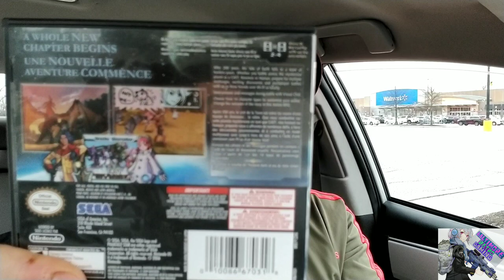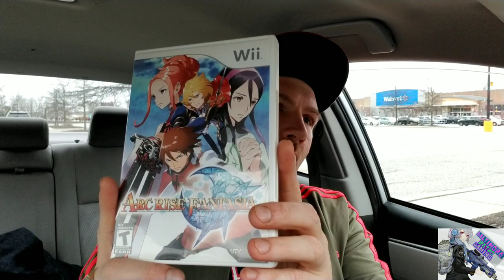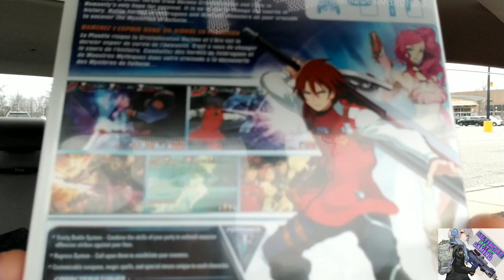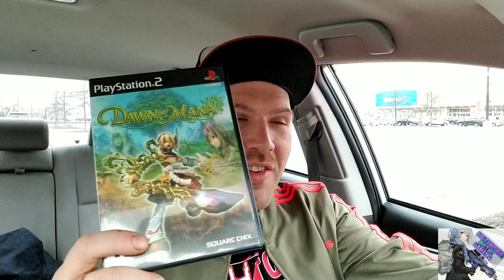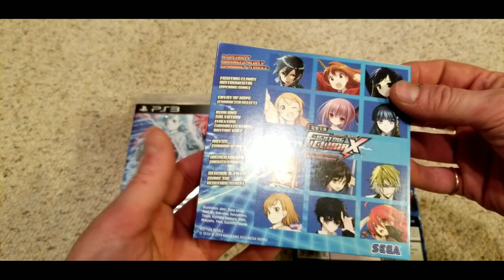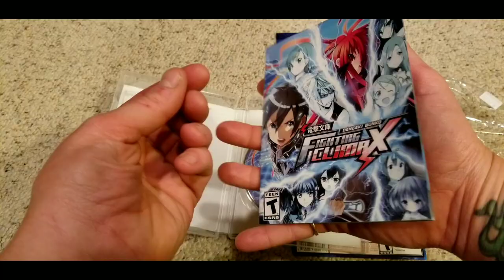Physical SHMUPS for the Switch in 2020 - Anti E-Beggar scene in 2020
Every day in 2020 we're seeing more and more changes to the platform. We're seeing YouTube content creators incorporate changes to their channels as a direct result of constructive criticism but more importantly we're starting to see some channels silenced, which is very unfortunate.
Anyway guys here's some shooters I'm excited about coming to the Switch and some community talking points. I would love to hear from you guys.